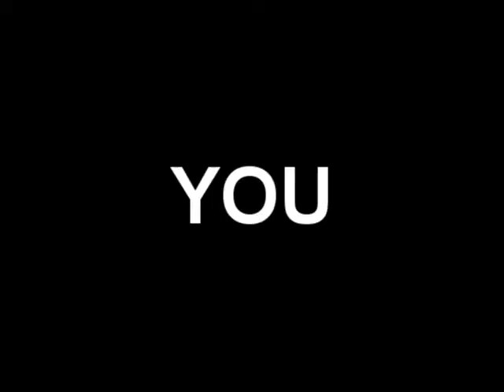Racing Term #112 "Form & Style" of Frankie Lovato's 365 Days of Terminology